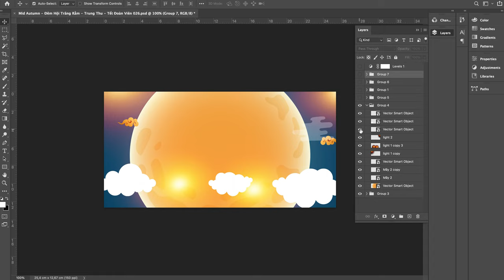Mid Autumn - Đêm Hội Trăng Rằm - Trung Thu - Tết Đoàn Viên 026 [ElementPik.com]